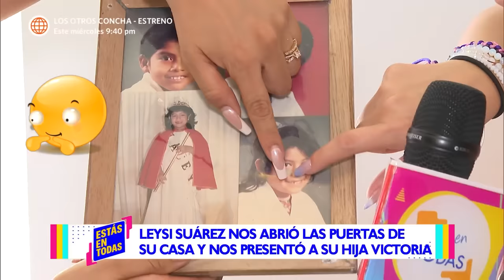Estás en Todas: Leysi Suárez nos abre las puertas de su casa (HOY)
¡CONTÓ TODO!
Leysi Suárez nos abrió las puertas de su casa y nos contó sobre sus próximos proyectos.

Acerca de Estás en Todas:
Magazine semanal que emite reportajes y entrevistas del ámbito televisivo y artístico relacionado con la farándula peruana.

Conducido por Natalie Vértiz y Jaime Mandros